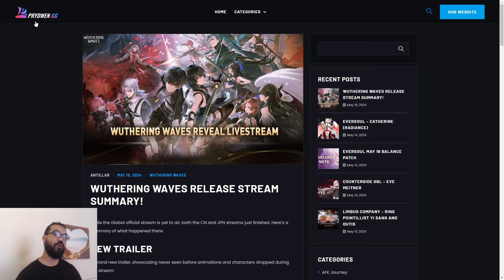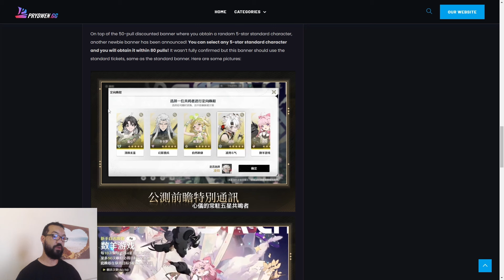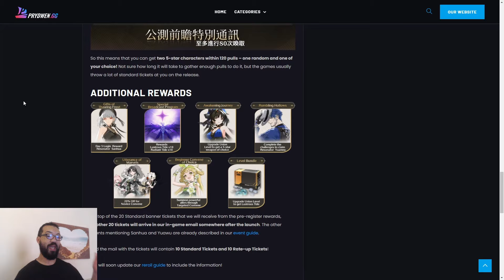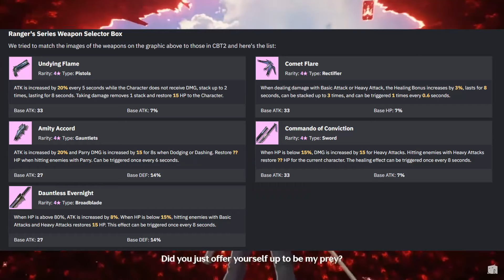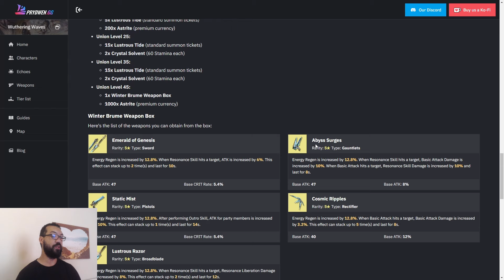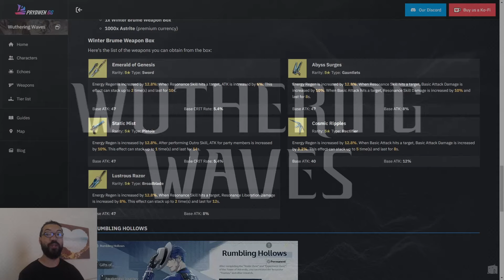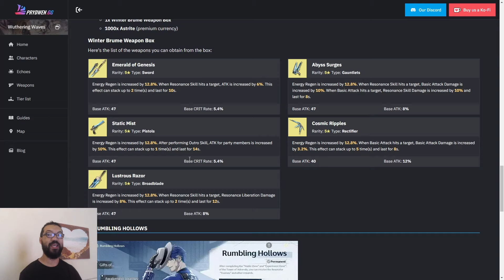Huge News For Wuthering Waves Release 40 FREE Pulls, Weapons & Much More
Welcome back to the channel in today's video I take a look at the information we got from the Wuthering Waves dev livestream.